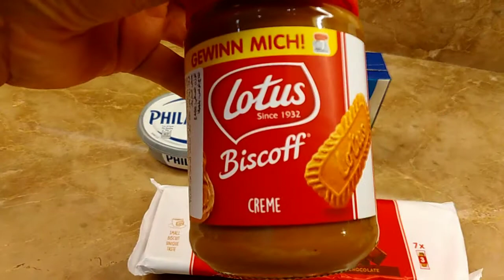Simple and easy lutos desert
250.gm  lutos biscuits
1 box of pheladelphia cream cheese
250 gm.puck cream
4 tbsp lutos cream
For ganache
3 tbsp melted lutos cream..